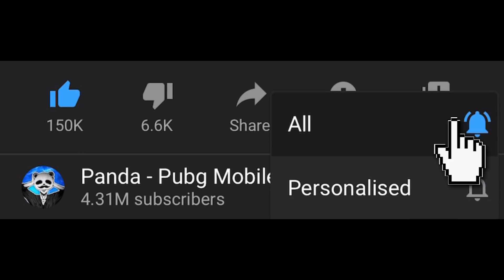YOU MUST KNOW THIS TRICK! | 25+ KILLS | PUBG Mobile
YOU MUST KNOW THIS TRICK! | PUBG Mobile. Haha That was an insane landing in pochinki and a very fun trick to use haha!

Highest Rank?